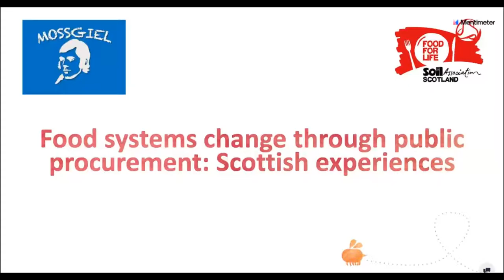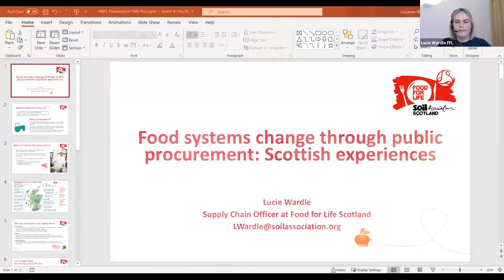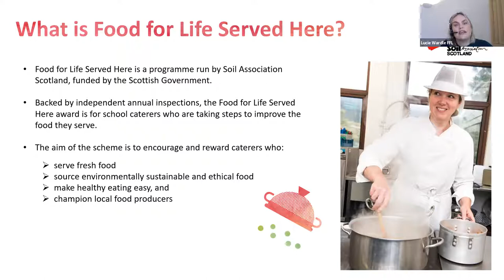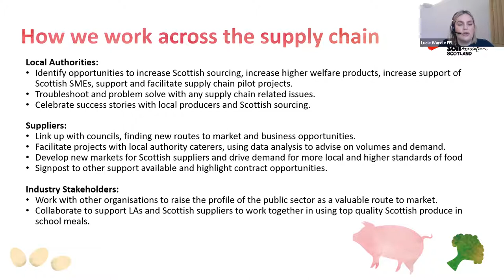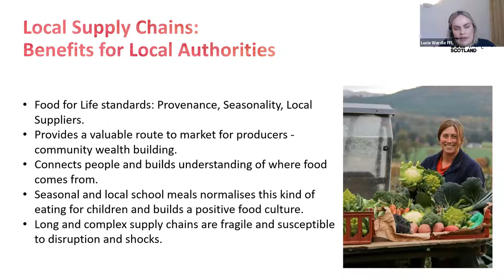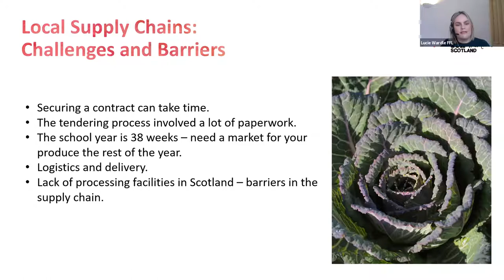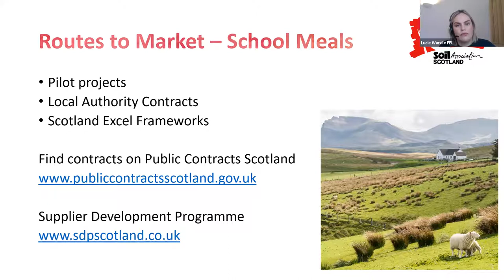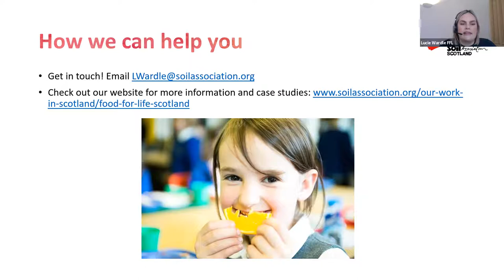Food systems change through public procurement: Scottish experiences, with the Soil Association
NRFC 18 Nov 21 1.30pm